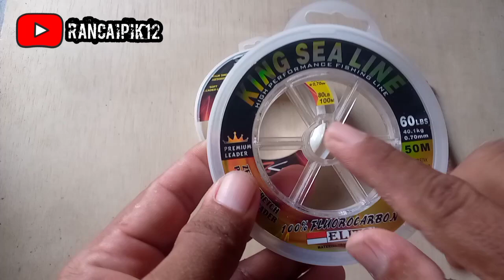Leader King Sealine Elito Vs SeaLion Kamikaze Mana yang lebih Tahan Gesekan ???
Halo teman teman. selamat menyimak video nya ya. di video ini saya akan adu ketahanan gesekan leader Kamikaze Sealion Dan Elito Sealine. kira kira mana ya yg lebih tahan gesekan.

dan hasil dari kedua nya. sama sama bagus. sama sama rekomen buat ikan ikan babon. kedua leder ini sama sama kuat.
Anda wajib mencobanya.